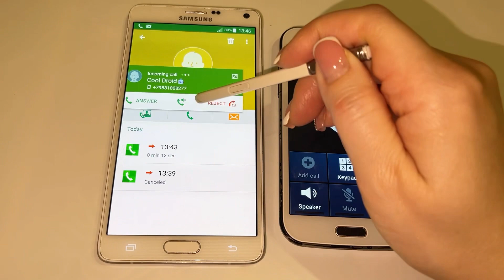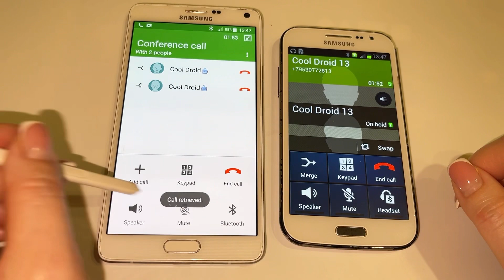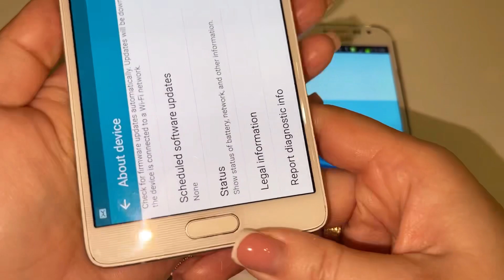Samsung Galaxy Note 4 vs Samsung Win / conference call & incoming & outgoing calls